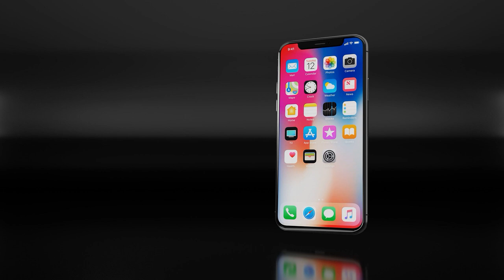Callcenter Scamanruf - Callcenterabwehr